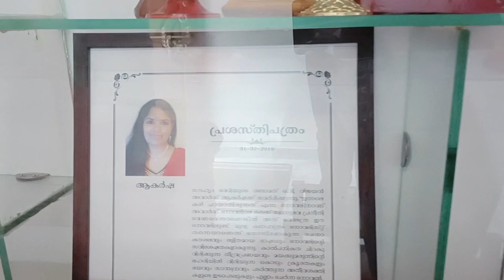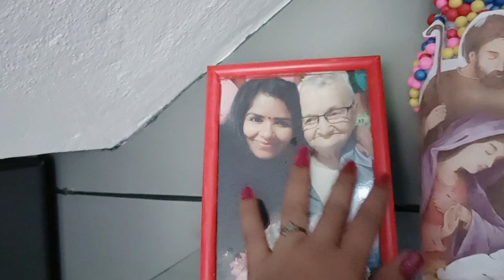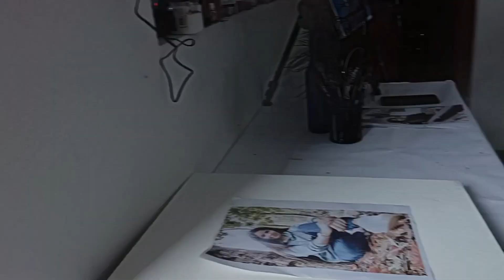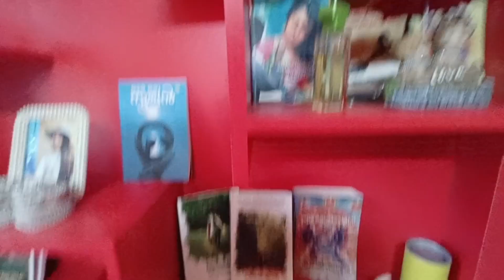വീട് പണിയുമ്പോൾ Day in my life,ഹോം ടൂർ